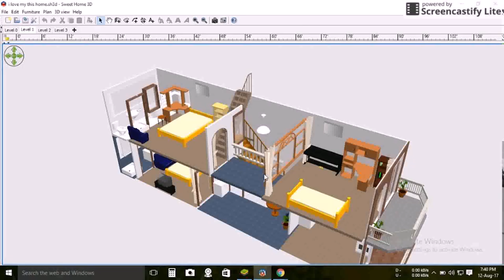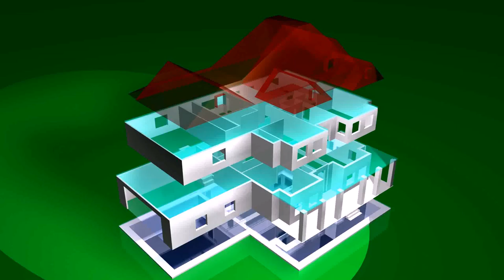3d Design Of House Plan - DaddyGif.com (see description)